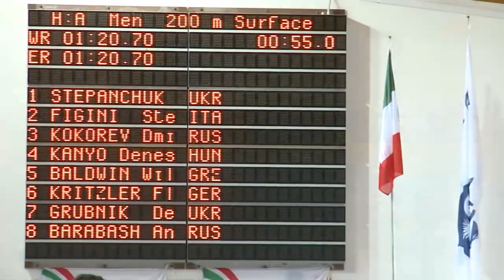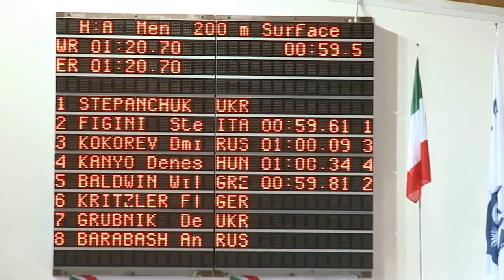🏄‍♂️ Oteos: Il Meglio della Stagione Sportiva tra Avventure e Performance Eccezionali! 🚴‍♀️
Tra qualche settimana inizierà la nuova stagione sportiva e noi di Oteos ci stiamo preparando a incontrare nuovi atleti e a raccontare nuovi sport.

L’estate però non è ancora finita e in questi ultimi giorni di sole vogliamo ripercorre con voi la storia di sport e atleti di questi ultimi mesi.

Con Oteos, abbiamo risalito montagne, volato e planato verso terra come degli uccelli in compagnia di @marco.milanese.adventures e la sua tuta alare. Atterrati siamo corsi al mare per immergerci nelle sue profondità con @AlessiaZecchini .

Risaliti in superficie, ci siamo trasferiti in piscina per seguire i ragazzi del nuoto pinnato e con loro abbiamo imparato a nuotare come dei delfini.

Come i delfini che amano scivolare e saltare sull’acqua, ci siamo trasferiti nei laghi e nei fiumi per incontrare campioni come @stefanocomollo2283 e Massimiliano Piffaretti @massipiffa che tra una evoluzione e l’altra ci hanno raccontato il wakeboard .

Nella bellissima cornice dei laghi trentini abbiamo incontrato Thomas DeGasperi @,this_is_tgas pluricampione dl mondo, che ci ha fatto sciare sull’acqua.

Scesi dal monosci siamo corsi ad Ancona per risalire sulla una tavola da kite di Riccardo Pianosi e con lui correre a velocità pazzesche sul mare .

Con i ragazzi della nazionale italiana di surf abbiamo invece cavalcato le onde dell’oceano.

Siamo poi tornati a riva e usciti dall’acqua abbiamo cominciato a correre con i triatleti di xterra. Abbiamo inforcato la bici per pedalare e correre nei boschi insieme a loro.

Siamo poi tornati in spiaggia per giocare a Beachtennis e beachvolleyball , Skeitando per le città.

Tornati a casa ci siamo fermati ad ammirare le acrobazie del parkour…. E questa … sarà la nostra prossima avventura…